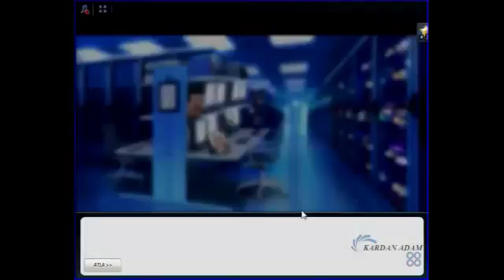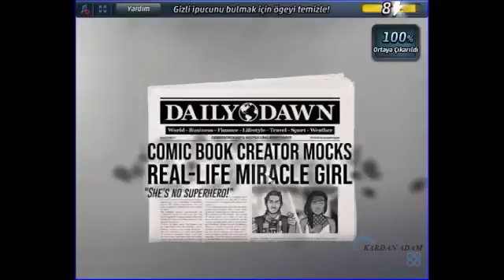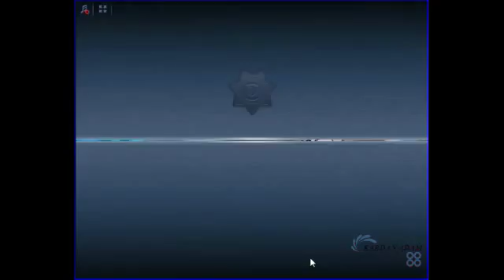Criminal Case - Conspiracy - Ölümün Pençeleri - Old Town - Case # 22_4